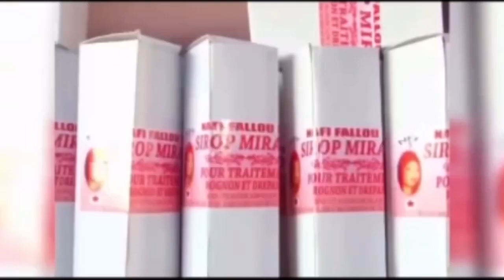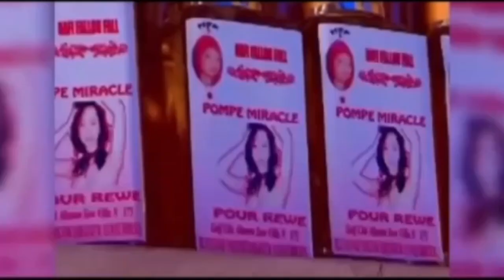"Reug Reug est favori à 65% devant Sa Thiès..." Rock Mbalakh sans réserve